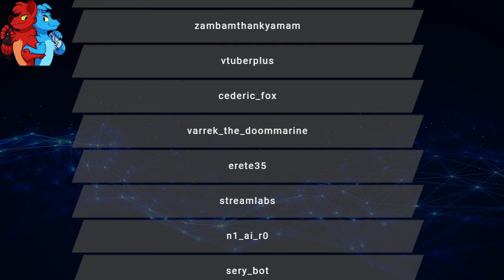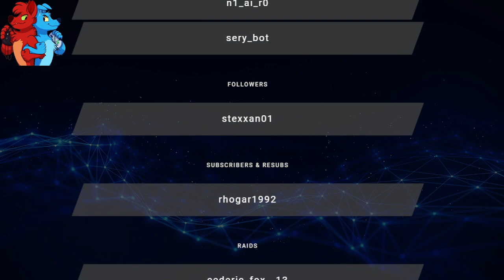More loyalties, and taking on the Shadow Broker! | Mass Effect LE Part 12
Broadcasted Live on Twitch on 14th of August 2022 -- Watch live